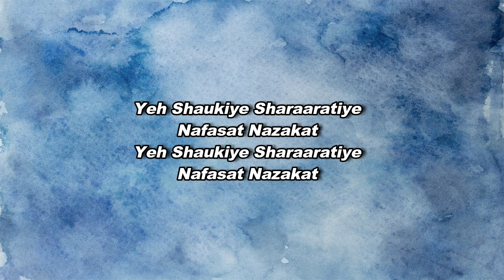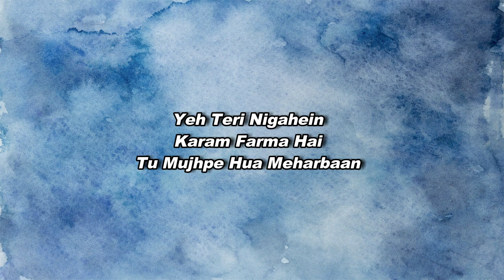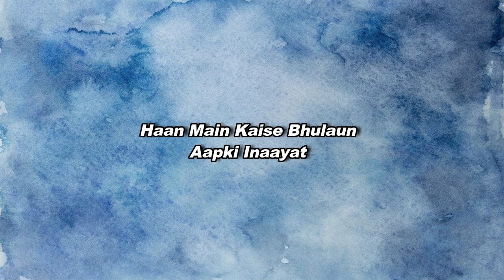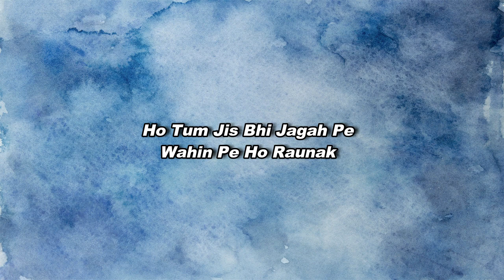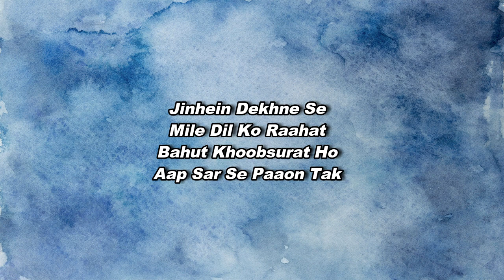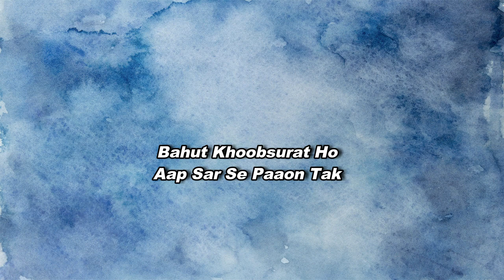Dil Jhoom (Lyrics Video) | Gadar 2 | Arijit Singh | Sunny Deol, Utkarsh Sharma, Simratt K | Mithoon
Dil Jhoom (Lyrics Video) | Gadar 2 | Arijit Singh | Sunny Deol, Utkarsh Sharma, Simratt K | Mithoon, Sayeed Quadri

"Dil Jhoom Lyrics"

Yeh Shaukiye Sharaaratiye
Nafasat Nazakat
Yeh Shaukiye Sharaaratiye
Nafasat Nazakat

Bahut Khoobsurat Ho
Bahut Khoobsurat Ho
Aap Sar Se Paaon Tak

Dil Jhoom Jhoom
Dil Jhoom Jhoom
Dil Jhoom Jhoom Jaaye

Dil Jhoom Jhoom
Dil Jhoom Jhoom

Tumhein Hoor Hoor
Kisi Hoor Hoor
Haan Hoor Sa Yeh Paaye

Dil Jhoom Jhoom
Dil Jhoom Jhoom
Dil Jhoomta Reh Jaaye

...Music...

Sabse Juda Hai Teri Adayein
Dil Tera Kaayal Ho Hi Gaya

Zulfein Yeh Teri Kaali Ghatayein
Dhoop Mein Baadal Mil Hi Gaya

Yeh Teri Nigahein
Karam Farma Hai
Tu Mujhpe Hua Meharbaan

Haan Main Kaise Bhulaun
Aapki Inaayat

Bahut Khoobsurat Ho
Bahut Khoobsurat Ho

Dil Jhoom Jhoom
Dil Jhoom Jhoom

Dil Jhoom Jhoom
Dil Jhoom Jhoom

Tumhein Hoor Hoor
Kisi Hoor Hoor

Dil Jhoom Jhoom
Dil Jhoom Jhoom

...Musuc...

Baatein Yeh Teri Jaise Duayein
Main Inmein Shaamil Ho Hi Gaya

Dil Mein Tumhare Thoda Sa Hissa
Haan Mujhko Haasil Ho Hi Gaya

Yeh Dil Bhi Tumhara
Tumhari Tarah Hai
Jo Khushiyan Mujhe De Raha

Ho Tum Jis Bhi Jagah Pe
Wahin Pe Ho Raunak

Bahut Khoobsurat Ho
Bahut Khoobsurat Ho

Dil Jhoom Jhoom
Dil Jhoom Jhoom

Dil Jhoom Jhoom
Dil Jhoom Jhoom

Tumhein Hoor Hoor
Kisi Hoor Hoor

Dil Jhoom Jhoom
Dil Jhoom Jhoom

Jhoomta Reh Jaaye
Jhoomta Reh Jaaye

Khuda Ab Banata Nahi Aise Chehre
Nigahein Yeh Ja Ja Ke
Haan Jinpe Thehre

Jinhein Dekhne Se
Mile Dil Ko Raahat
Bahut Khoobsurat Ho

"THE END"

Song: Dil Jhoom
Singers: Arijit Singh & Mithoon
Lyrics: Sayeed Quadri
Music Production: Godswill Mergulhao & Bobby Shrivastava
Creative Head: Anugrah
Music Assts: Anugrah, Godswill Mergulhao, Eli Rodrigues & Kaushal
Gohil
Sarangi: Dilshad Khan
Song Mixed & Mastered by: Eric Pillai at Future Sound Of Bombay
Mixing Asst: Michael Edwin Pillai
Project Co-ordinated by: Kaushal Gohil
Manager to Mithoon: Vijay Iyer
Legal Advisor to Mithoon: Shyam Dewani